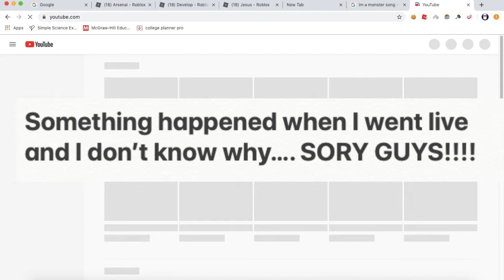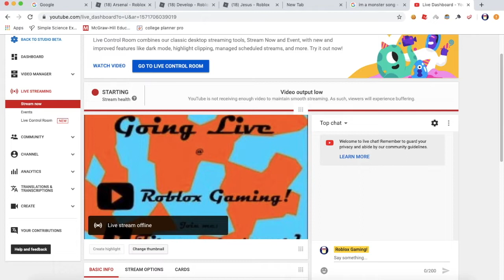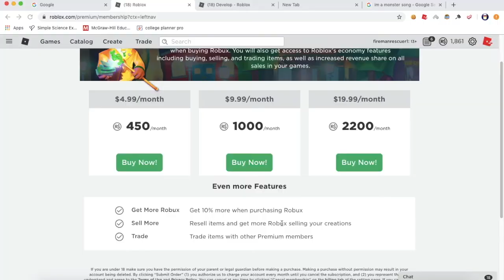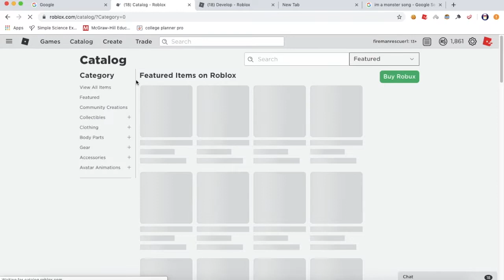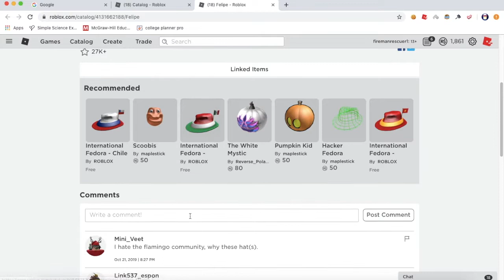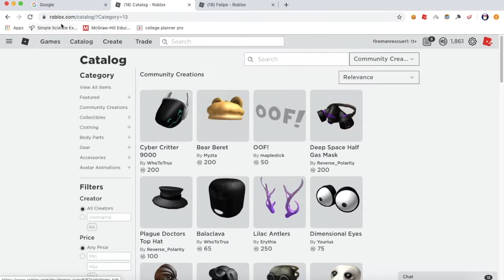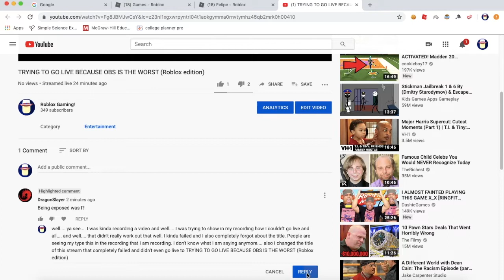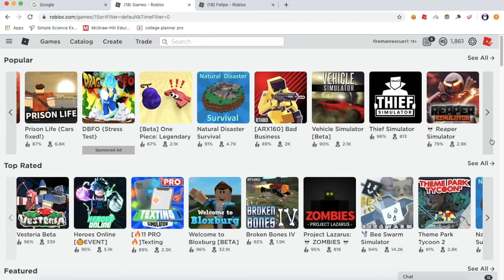Guys.... We need to talk.....